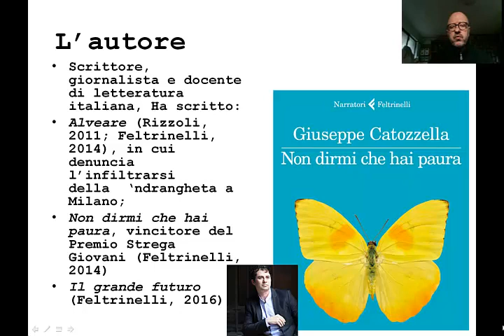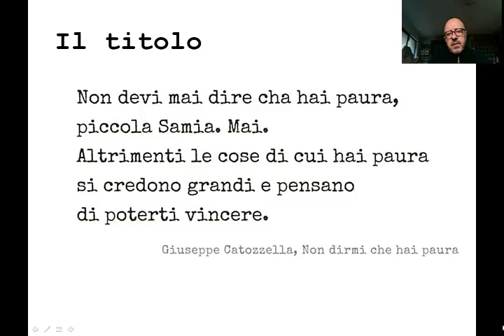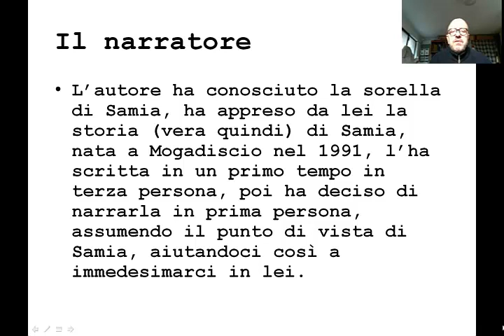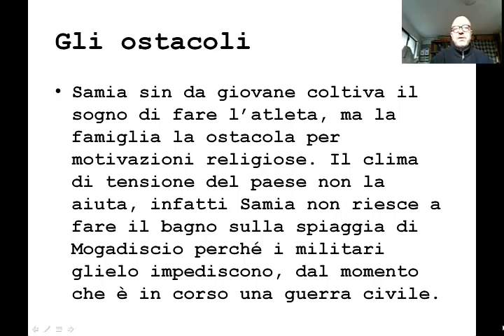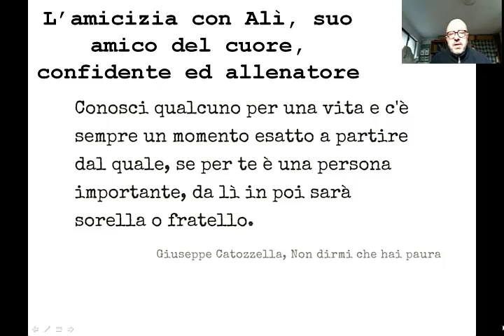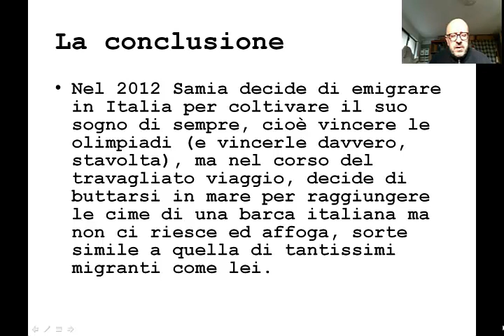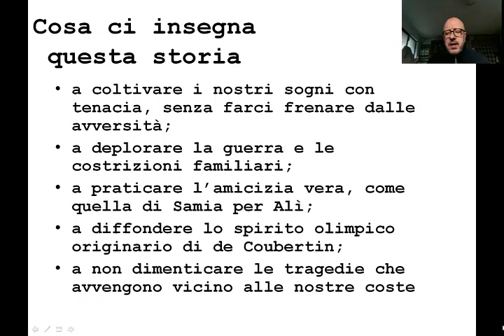Non dirmi che hai paura di Giuseppe Catozzella